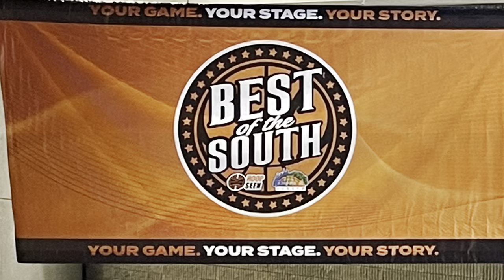DJC vs Southern Indiana blaze 7/8/22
#36 white jersey